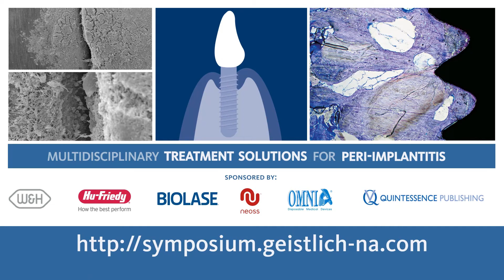Dr. Marisa Roncati: Mucositis / Peri-Implantitis: Non-Surgical Periodontal Therapy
Mucositis / Peri-Implantitis:
Non-Surgical Periodontal Therapy
Friday, June 9th, 2017
Presented by: Dr. Marisa Roncati

Abstract:

• Non-surgical management of mucositis/perimplantitis

• Peri-implant subgingival calculus detection

• Effective teaching of oral hygiene skills and professional maintenance care in case of implant supported prosthesis

• Manual instrumentation with titan universal curet.
• Mechanical instrumentation with plastic or modified ultrasonic inserts

• Cause-related laser-assisted nonsurgical periodontal therapy

• Antimicrobials and antibiotic therapy

• Step-by-step Non-surgical Protocol for mucositis and peri-implantitis

Many videos, on clinical cases with follow up, will exemplify concepts and techniques, to be implemented during hands-on workshop on study and animal models.

(Extended :15)